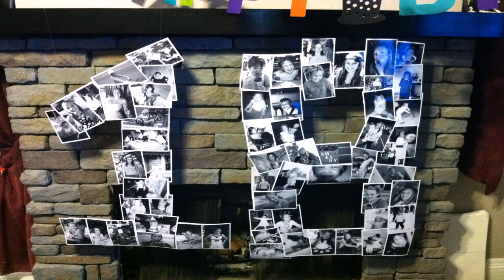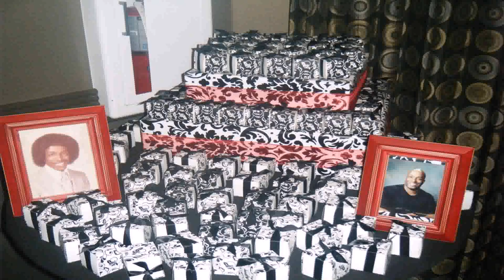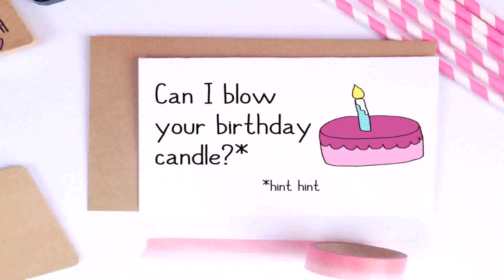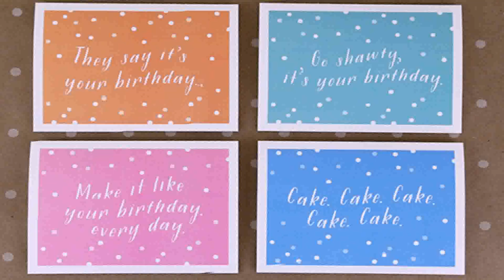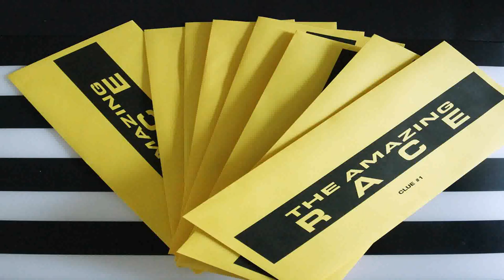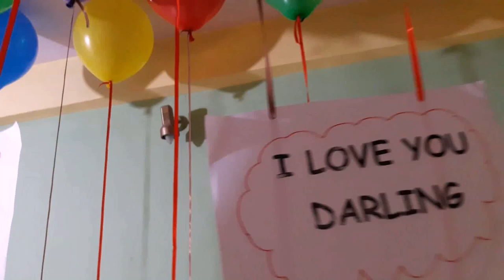Diy Birthday Decoration Ideas For Husband